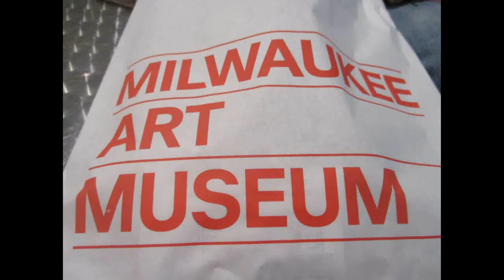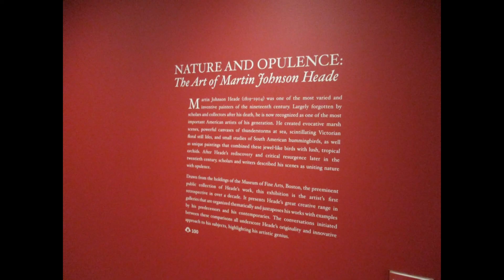Richard Sandy LN Milwaukee Museum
We had a great time with Richard and Sandy in Milwaukee Wisconsin a few years back visiting the Milwaukee Museum.  This is a video of our visit with some Norm Special Effects.   The music is from Artlist under my license #137024.